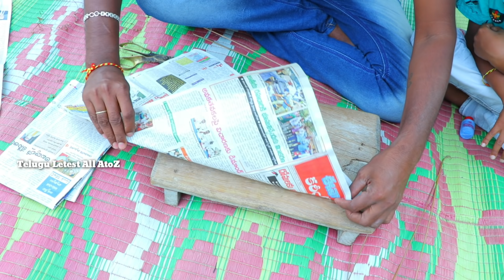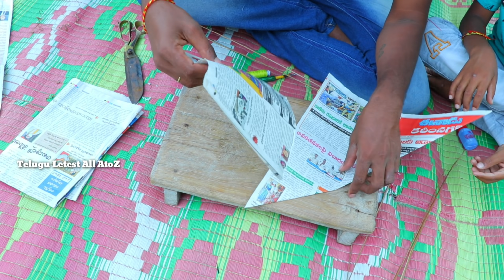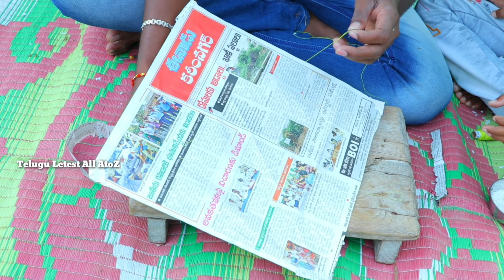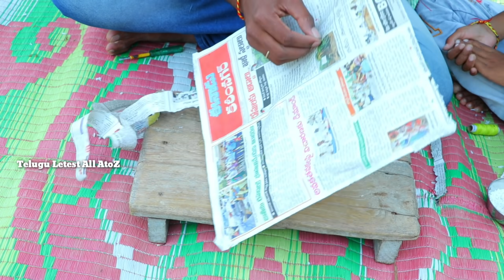Paper kite flying Manu paper galipatam cheste || telugu letest all atoz